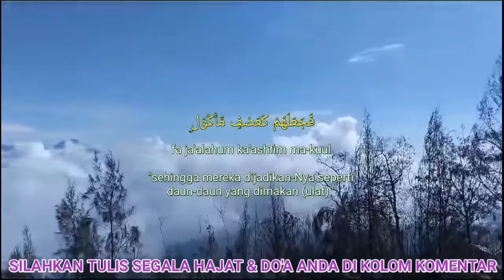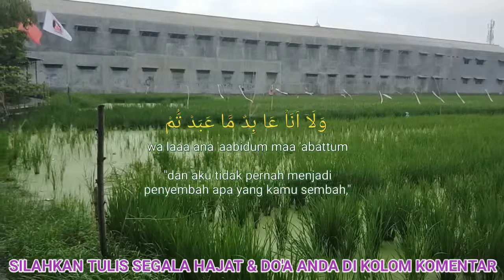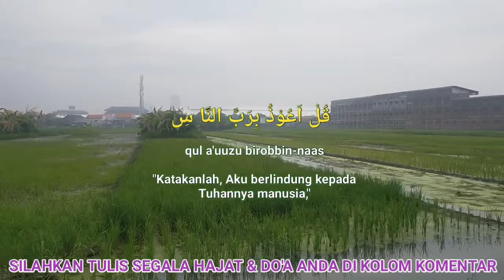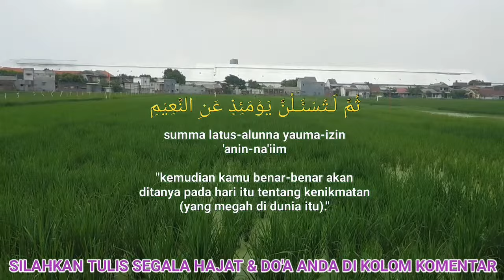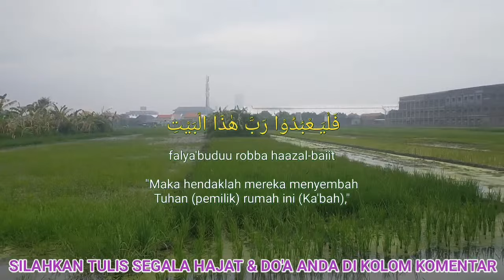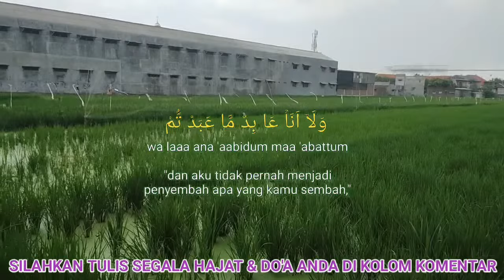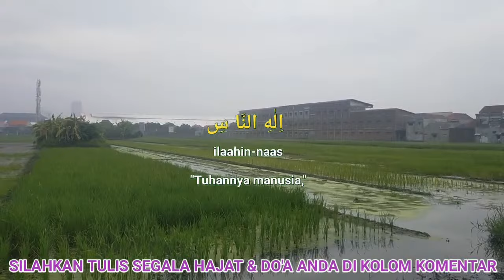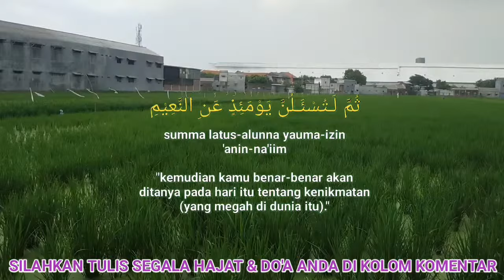ҚУРЪОНДАГИ ЭНГ КУЧЛИ ДУО! ГУНОХЛАР ЮВИЛИБ САВОБЛАР ТЎЛАДИ ИНШААЛЛОҲ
Руқя луғатда хастага ўқиладиган дуоларга айтилади. Истилоҳда эса Аллоҳ таолога дуо қилиш билан шифо талаб этмоқдир. Уни Қуръони карим ва Ҳадиси шарифларда келган шаръий лафзларни ишлатиб қилинади. "Қуръоний руқя"лар Пайғамбар алайҳиссалом ва саҳобаи киромлар ўқиб-дам солиб юриган оятлардир. "Қуръоний руқя"лар бир қанча оятлар бўлиб, улардан бири ҳақида қуйидаги ҳадиси шарифда хабар берилган:

Абу Ҳурайра розияллоҳу анҳудан ривоят қилинади: “Расулуллоҳ соллаллоҳу алайҳи васаллам мени Рамазон закоти (Фитр садақаси)ни сақлаб, қўриқлаб туришга вакил қилдилар. Қўриқлаб турсам, кечаси биттаси келиб, озиқ-овқатлардан ҳовучлаб ола бошлади. Шунда уни ушлаб олдим-да: “Қасамки, (эрта билан) сен ўғрини Расулуллоҳнинг олдиларига олиб бораман (ва У Зот нима десалар, шуни қиламан)”, дедим. У эса: “Мен шунга муҳтожман, оилам, бола-чақам бор, жуда эҳтиёжманд (қашшоқ)ман”, деди. "Ҳа майли, ундай бўлса" деб қўйиб юбордим. Шундай қилиб, тонг-саҳарда Расулуллоҳнинг ҳузурларига бордим. Шунда Набий соллаллоҳу алайҳи васаллам: “Эй Абу Ҳурайра, кеча тунда асиринг нима қилди?”, дедилар. “Ё Расулуллоҳ, у менга жуда муҳтожлиги ва серфарзандлигини арзиҳол қилди. Шунда раҳмим келиб, қўйиб юбордим”, – дедим. У зот: “Ҳа, у сени алдабди-ку, майли, ҳали у яна қайтиб келади”, дедилар. Мен уни пойладим. Дарҳақиқат, Расулуллоҳ айтганларидек келди ва озиқ-овқатлардан ҳовучлаб ола бошлади. Шунда уни ушлаб олдим-да: “Қасамки, (эрта билан) сен ўғрини Расулуллоҳнинг олдиларига олиб бораман (ва У зот нима десалар, шуни қиламан)”, дедим. У эса: “Қўйиб юбор. Мен шунга муҳтожман, оилам, бола-чақам бор, энди қайтиб келмайман”, деди. Мен яна раҳмим келиб, қўйиб юбордим. Мен яна саҳар пайтида Расулуллоҳнинг ҳузурларига бордим. Шунда Набий соллаллоҳу алайҳи васаллам: “Эй Абу Ҳурайра, кеча тунда асиринг нима қилди”, дедилар. “Ё Расулуллоҳ, у менга жуда муҳтожлиги ва серфарзандлигини арзиҳол қилди. Шунда раҳмим келиб, қўйиб юбордим”, – дедим. У зот: “Ха, у сени алдабди-ку, майли, ҳали у яна қайтиб келади”, дедилар. Мен уни учинчи кеча ҳам пойладим. Дарҳақиқат, Расулуллоҳ айтганларидек келди ва озиқ-овқатлардан ҳовучлаб ола бошлади. Шунда уни ушлаб олдим-да: “Қасамки, (эрта билан) сен ўғрини Расулуллоҳнинг олдиларига олиб бораман (ва У зот нима десалар, шуни қиламан). Мана энди бу учинчиси охиргиси. Сен ўзингча ҳар сафар қайтиб келмайман деб, яна келаверар экансан”, дедим. У эса: “Мени қўйиб юбор. Мен сенга бир неча сўзларни ўргатиб қўяман. Улар сабабли Аллоҳ сенга манфаат берур”, деди. Мен: “Нима экан у ўргатадиган сўзларинг”, дедим. Шунда у: “Тўшагингга ётган вақтингда “Оятал-курсийни”, ўқи: “Аллоҳу ла илаҳа илла ҳувал ҳайюл қайюм…” ни то оятни охиригача ўқигин. Шундай қилсанг, тонггача сени устингдан Аллоҳ таоло томонидан (тайинланган) бир қўриқчи-сақловчи узилмайди ва сенга ҳаргиз шайтон яқинлаша олмайди”, деди. Шунда мен уни қўйиб юбордим ва яна саҳар пайтида Расулуллоҳнинг ҳузурларига бордим. Шунда Набий соллаллоҳу алайҳи васаллам: “Эй Абу Ҳурайра, кеча тунда асиринг нима қилди?”, дедилар. “Ё Расулуллоҳ, у менга Аллоҳ менга  улар билан манфаат берадиган бир неча сўзларни ўргатиб қўйишини” айтди. Шунда мен уни қўйиб юбордим”, – дедим. Расулуллоҳ соллаллоҳу алайҳи васаллам: “Нима экан у ўргатадиган сўзлари?”, дедилар. Мен унинг (ўғри, асиримнинг): “Тўшагингга ётган вақтингда “Оятал-курсийни", ўқи: “Аллоҳу ла илаҳа илла ҳувал ҳайюл қайюм…” ни то оятни охиригача ўқигин. Шундай қилсанг, тонггача сени устингдан Аллоҳ таоло томонидан (тайинланган) бир сақловчи, қўриқловчи узилмайди ва сенга ҳаргиз шайтон яқинлаша олмайди”, деганини айтдим. Набий соллаллоҳу алайҳи васаллам: “Ҳа, бу сафар сенга тўғри гапирибди. Ўзи у доимо алдайдиган ёлғончи”, дедилар-да: “Эй Абу Ҳурайра, сен ўзи уч кечадан буён ким билан гаплашаётганингни биласанми”, дедилар. Мен: “Йўқ”, дедим. Шунда У зот алайҳисалоту вассалом: “У шайтон эди”, дедилар. (Имом Бухорий ривояти).

Аллоҳ янада билгувчироқ.

Мубашшир Аҳмад